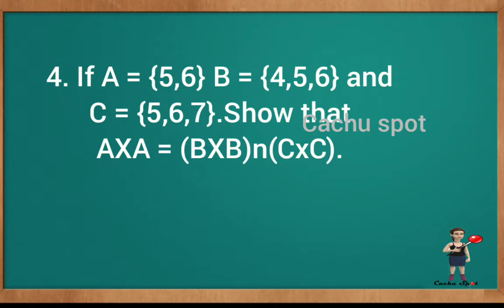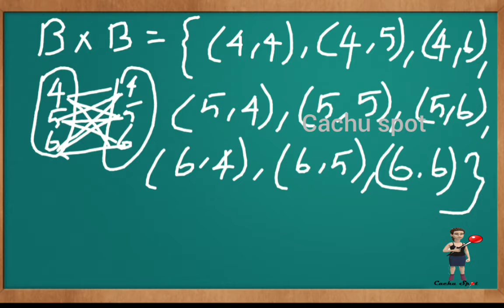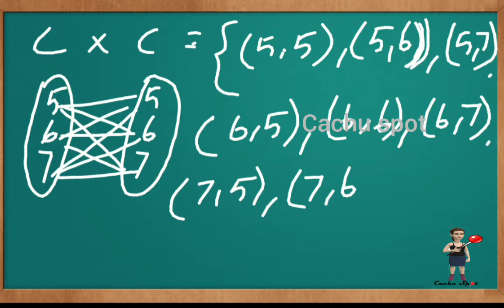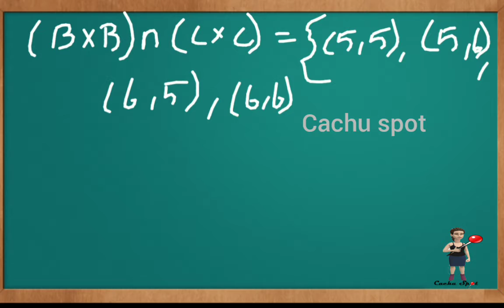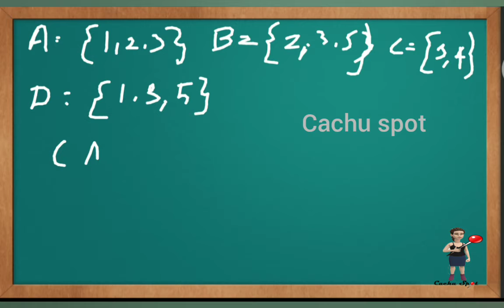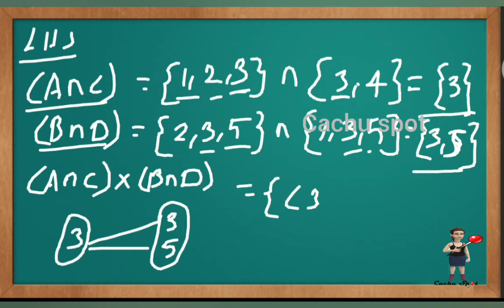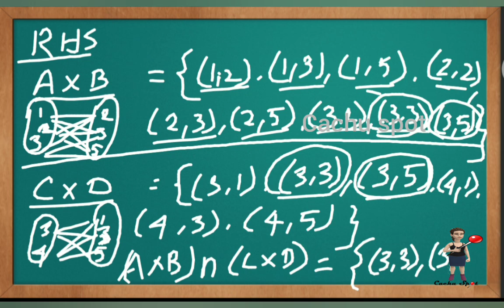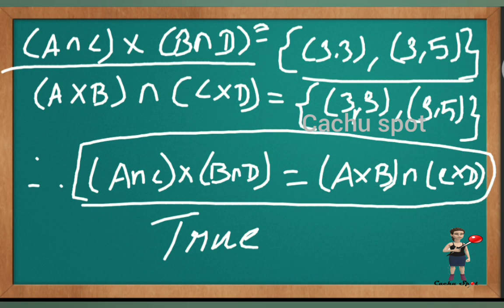Exercise 1.1 | Part 2 | Problem 4 and 5.